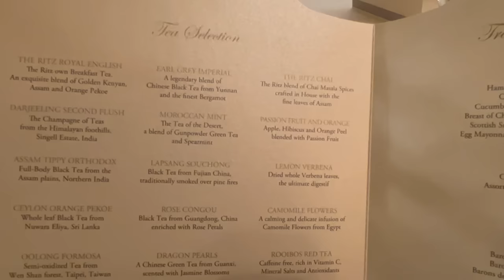London! Shopping and High Tea At The Ritz- Vlog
Join me for my first days in London! Shopping at High Tea at the Ritz with the fabulous @DaylesAddiction

Handbag Organisers from an amazing company:
I don't not receive any commission or kickback from you using this code, I just like their products and think they're a fantastic company!

Intro and Outro created by:
ArcSolutions
Find them on Fiverr.com

Music purchased from Audio Jungle